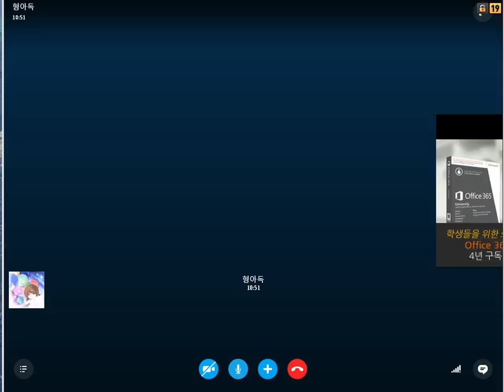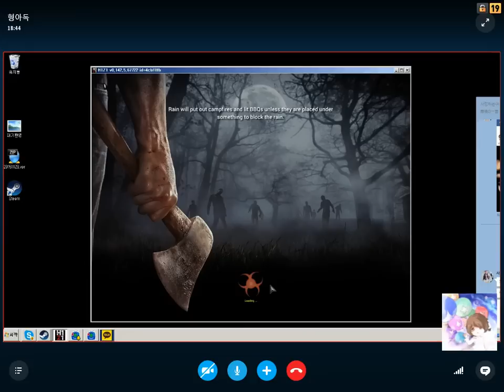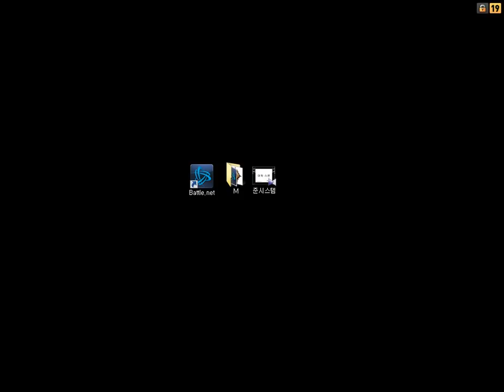[H1Z1 생존데이트][5] 생존 배틀로얄 데이트1화 : 형독 2015년 11월 24일